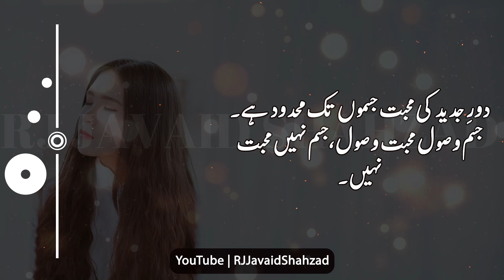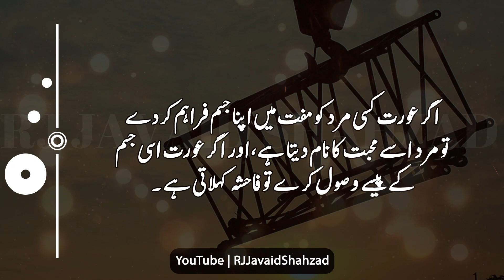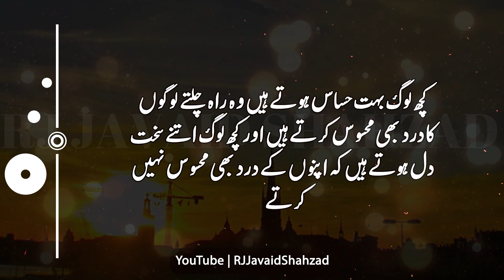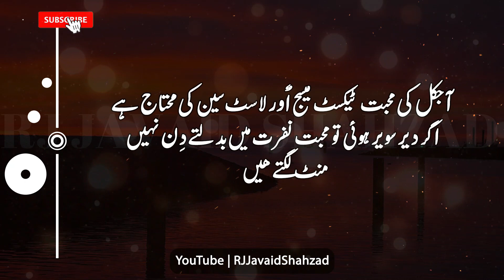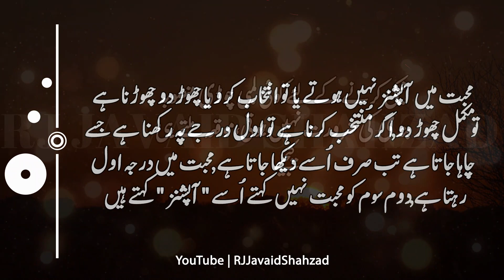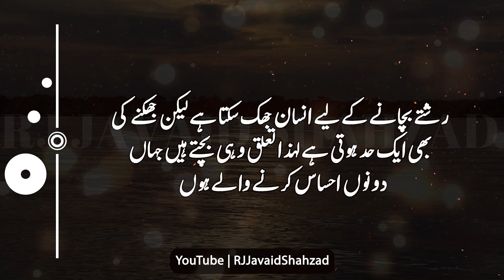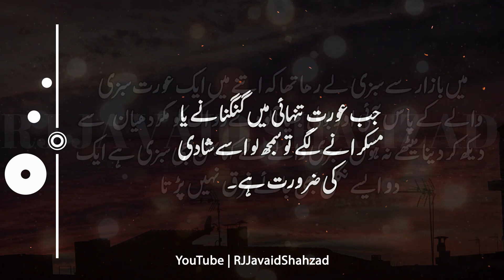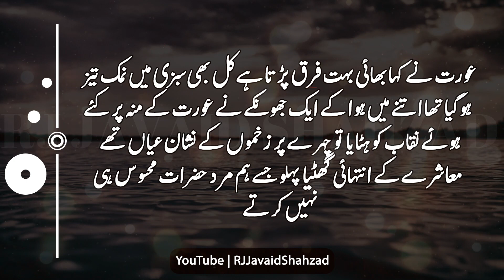Urdu Quotes | Heart Touching Quotes In Urdu | Motivational Urdu Quotes | Inspirational Hindi Quotes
These are the Reality of our Society that they jsut want Love from a woman, but they can,t prove themselves perfect.
Here you will also Listen Urdu Quotes, Heart Touching Quotes,  Motivational Urdu Quotes and Inspirational Hindi Quotes.